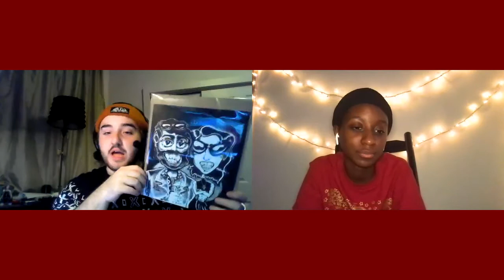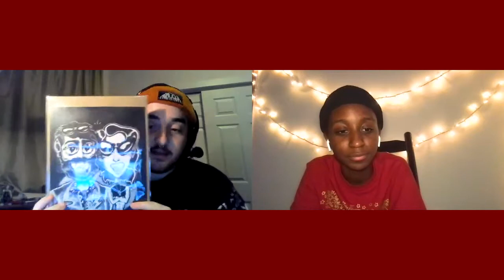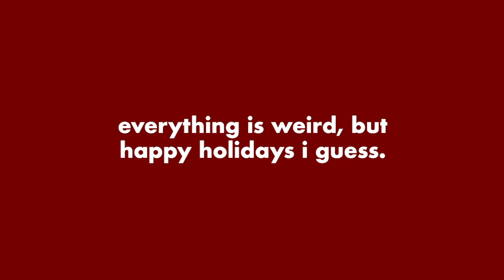everything is weird, but happy holidays i guess. : episode one // imani andwele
this is the first episode of my podcast "everything is weird, but happy holidays i guess."! yay!!! in this episode, baily and i talk about mugs, close encounters with the police, art, and the 2006 animated classic open season.